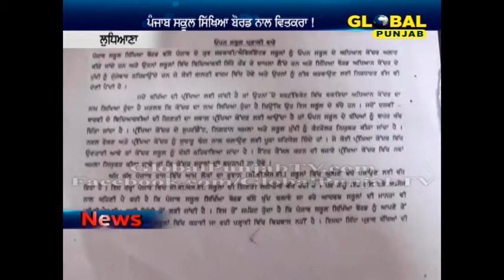ਪੰਜਾਬ ਸਕੂਲ ਸਿੱਖਿਆ ਬੋਰਡ ਨਾਲ ਵਿਤਕਰਾ !